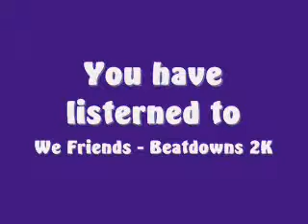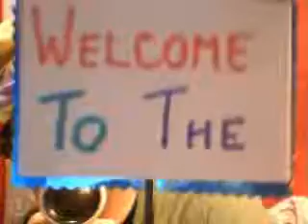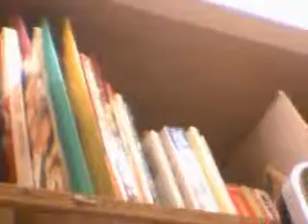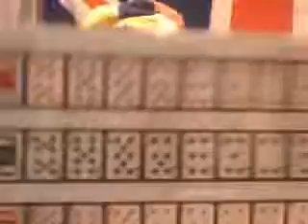PO5+2 new video a nice hello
A nice entertaining video for the PO5+2